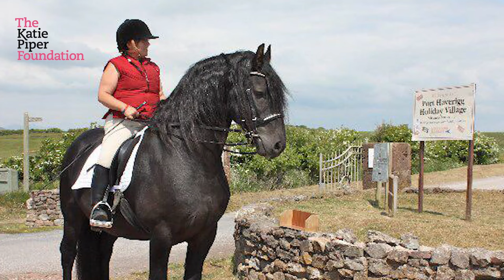The Katie Piper Foundation | Vee's Film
Donate to the KPF today to support more survivors like Vanessa